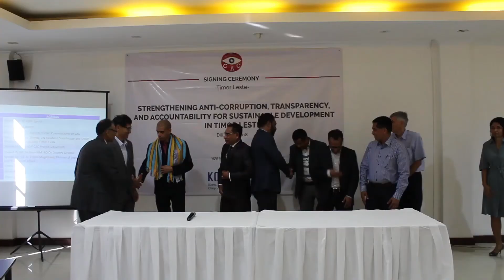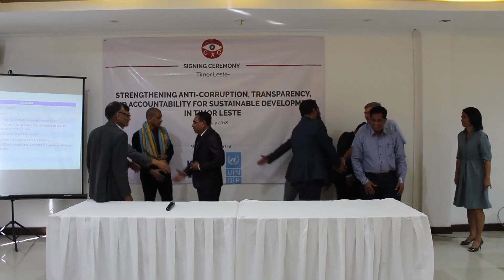Speech by Minister of Legal reform and parliamentary Affairs.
Speech by Minister of Legal reform and parliamentary Affairs Mr. Fidelis Manuel Leite Magalhães in Ceremony UNDP-CAC Project document Strengthening Anti Coruption.